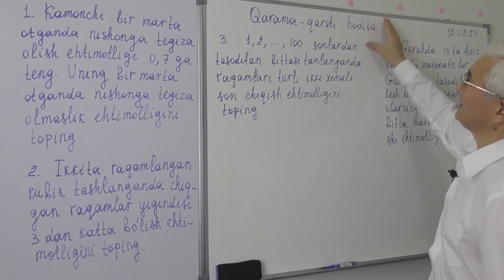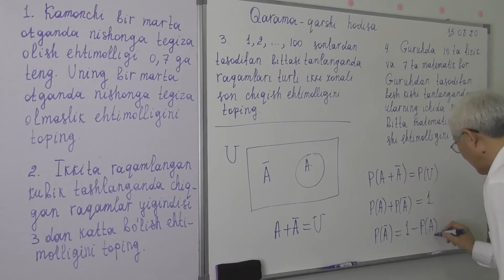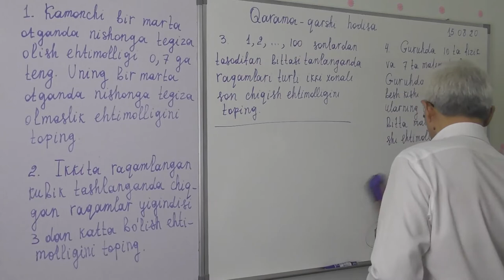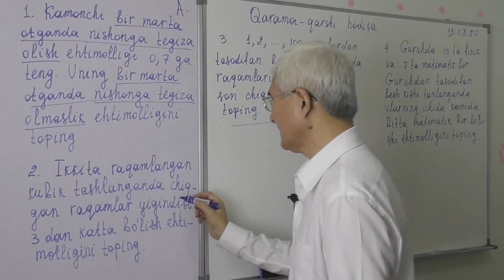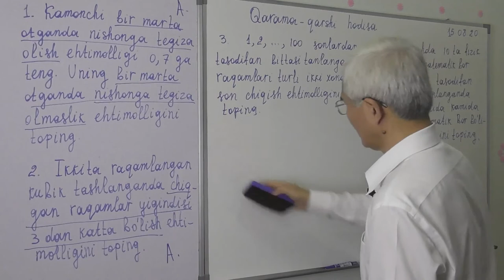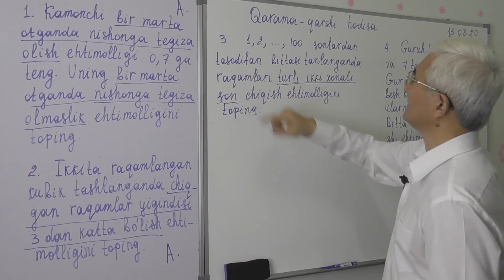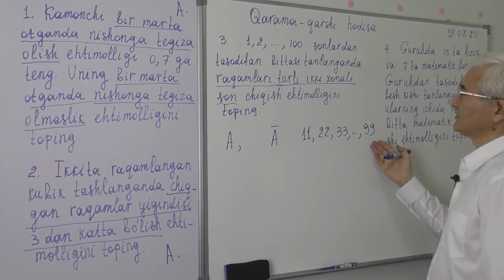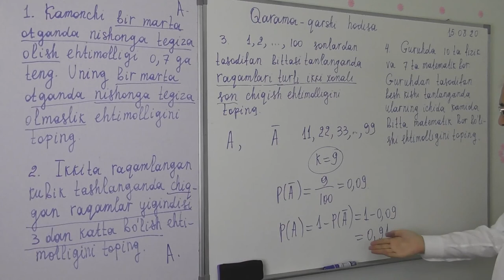13 8 Qarama qarshi hodisalar